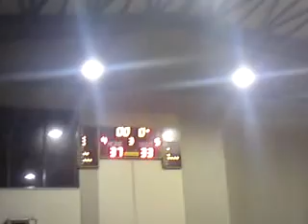Δοξα-Σοχος τελος 3 δεκαλεπτου.MP4